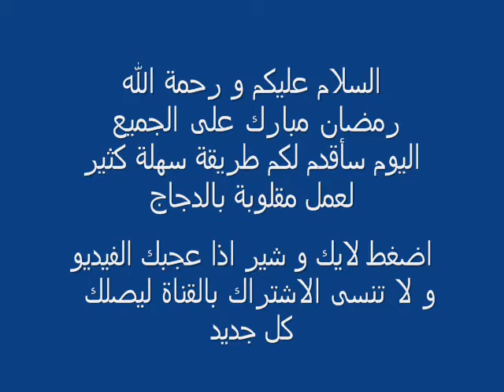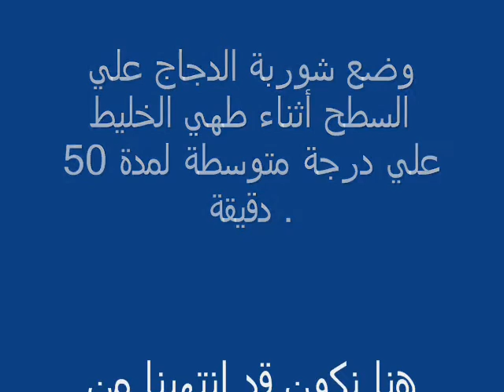طريقة عمل المقلوبة دجاج- طريقة سهلة لعمل المقلوبة/ أكلات عراقية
اليوم أقدم لكم طريقة سهلة بالصور لعمل مقلوبة بمناسبة رمضان  الكريم

مكونات مقلوبة الدجاج :

1 دجاجة مقطعة إلي قطع .
3 بطاطس ( وتجهيزها كالأتي ، غسلها ثم تقطيعها إلي شرائح ) .
1 ثمرة باذنجان كبيرة مقطعة إلي شرائح .
1 قرنبيط ( يغسل جيداً و يقطع ) .
1 معلقة طعام صغيرة من زيت الكانولا .
4-6 أكواب أرز بسمتي .
1 بصلة مفرومة .
ملح و فلفل حسب التذوق .
1/2 معلقة صغيرة من القرفة .
1 معلقة صغيرة من الكزبرة .
1 معلقة صغيرة من خليط البهارات .
1/4 معلقة صغيرة من الهال .
1/4 معلقة صغيرة من الكمون .
1 معلقة صغيرة كركم .
3-4 أكواب ماء ساخن .

 مقلوبة دجاج,
مقلوبة الباذنجان,
مقلوبة الباذنجان بالدجاج,
مقلوبة الدجاج,
مقلوبة فلسطينيةالمقلوبة منال العالم,
المقلوبة بالدجاج,اكلات عراقية ام زين,
اكلات عراقية بسيطة,
اكلات عراقية بسيطة وسهلة,
اكلات عراقية سهلة,
اكلات عراقية ام زين لحم بعجين,
اكلات عراقية كليجة,
اكلات عراقية سريعة التحضير,
اكلات عراقية ابو علوش,
اكلات عراقية ام مصطفى,
اكلات عراقية شعبية,
اكلات عراقية,
اكلات عراقية وحلويات,
اكلات عراقية وعربية,
اكلات عراقية همبرجر,
اكلات عراقية نواشف,
اكلات عراقية معجنات,
اكلات عراقية مشهورة
المقلوبة بالباذنجان,
المقلوبة الاردنية,
المقلوبة العراقية,
المقلوبة الفلسطينية,
المقلوبة الشامية,
المقلوبة السعودية,
المقلوبة نجلاء الشرشابي,
المقلوبة الشيف شربينى,
المقلوبة,
يم الشفة المقلوبة عمر العبدلات,
يام الشفة المقلوبة,
الصورة المقلوبة نعيمة بوحمالة,
مولد المقلوبة,
كيكة الاناناس المقلوبة,
كيكة الجيلى المقلوبة سالى فؤاد,
كيفية عمل المقلوبة,
كيكة الاناناس المقلوبة منال العالم,
كيكة التفاح المقلوبة,
المقلوبة سالى فؤاد,
المقلوبة بالباذنجان فارس جيدي,
طريقة عمل المقلوبة,
طريقة عمل المقلوبة بالدجاج,
طريقة عمل المقلوبة الفلسطينية,
طريقة عمل المقلوبة العراقية,
طريقة عمل المقلوبة بالباذنجان,
عمل المقلوبة,
طريقة عمل المقلوبة باللحم,
طريقة عمل المقلوبة منال العالم,
طريقة عمل المقلوبة السورية,
طريقة عمل المقلوبة نجلاء الشرشابى,
طبخة المقلوبة,
المقلوبة زنود الست,
المقلوبة دلال حناوي,
تحدي الكلمات المقلوبة,
تعديل الشاشة المقلوبة,
المقلوبة باللحم,
المقلوبة بالدجاج منال العالم,
المقلوبة باللحمة,
المقلوبة بالخضار,
المقلوبة بسمتي,
المقلوبة الحلبية,
المقلوبة ام زين,
المقلوبة ابو علوش,
المقلوبة ام فراس,
الاغنية المقلوبة